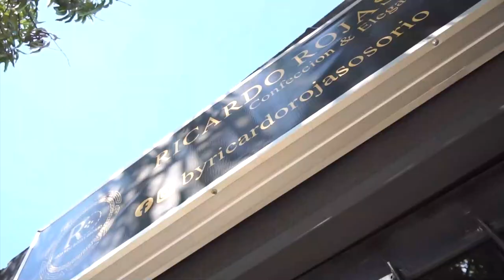ROBAN A SUJETO AL INTERIOR DE UN BANCO DE BOSCONIA